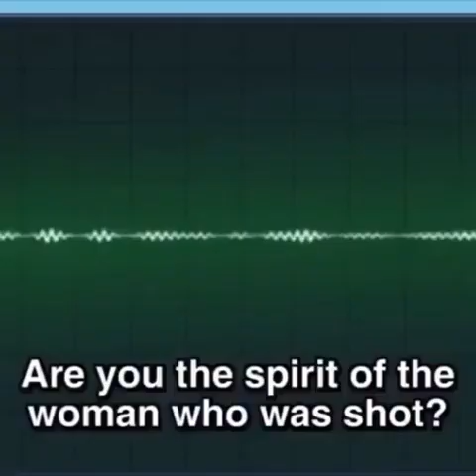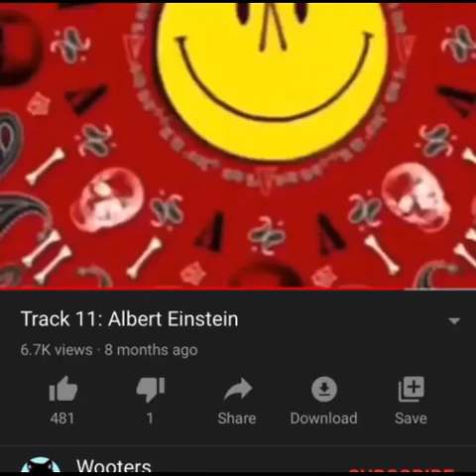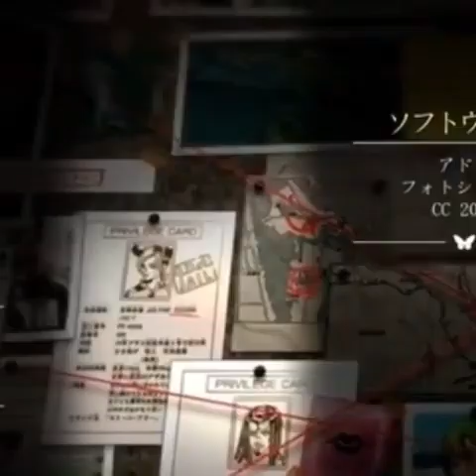Family guy one second moments